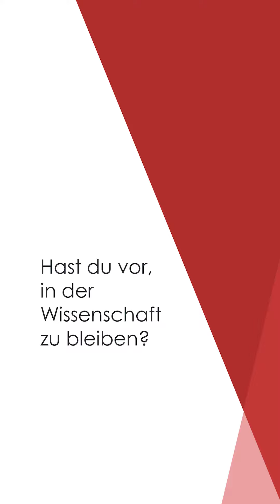Von der Masterarbeit zur eigenen Publikation: 3 Antworten von Absolventin Kim (Journalismus M.Sc.)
Kim Maurus, 26 Jahre, hat den Master of Science Journalismus am Institut für Kommunikations- und Medienwissenschaft der Universität Leipzig studiert und macht gerade ein Volontariat bei der Frankfurter Allgemeinen Zeitung.
Vom Journalismus-Studium in den praktischen Journalismus, das ist ein gängiger Weg. Doch eine ihrer Publikationen im Jahr 2021 war kein Zeitungsartikel, sondern eine Studie mit dem Titel: „Stereotypen und Sexismus? Auswirkungen von Gender-, Themen- und Nutzerkommentaren auf die Glaubwürdigkeit von Journalistinnen und Journalisten“. Gemeinsam mit Jun.-Prof. Dr. Mario Haim schrieb und veröffentlichte sie das Paper in der renommierten Fachzeitschrift Journalism. Die Studie ist aus ihrer Masterarbeit hervorgegangen.

Schnitt: Nina Vogt, Stabsstelle Universitätskommunikation